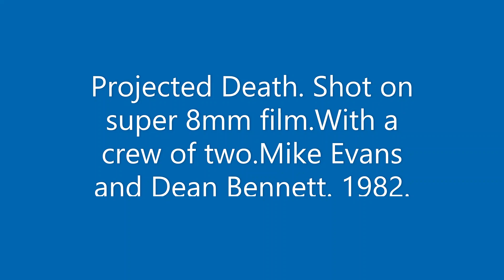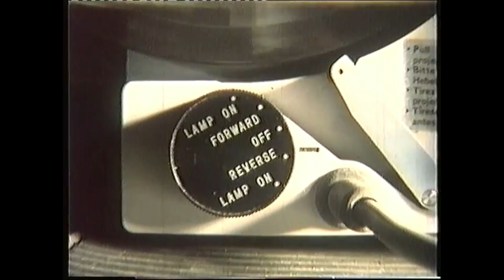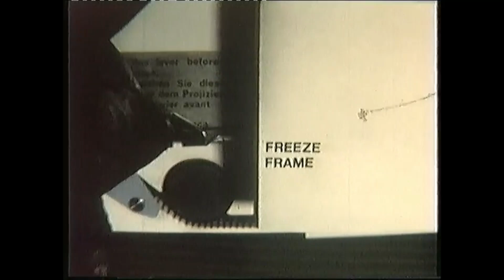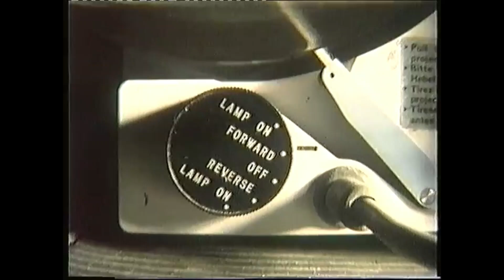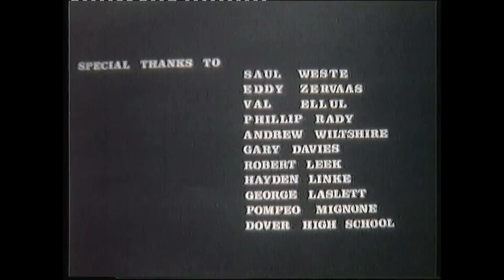Super 8 mm film. Projected Death. First prise winner at the channel 10 young film makers awards 1982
Short film that I made in 1982. Shot on super 8 mm film. Starring Mike Evans. The film won best film at the Channel 10 young film maker awards. Adelaide, South Australia.